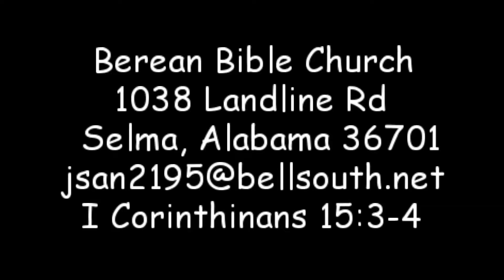The Father Vs Other Father April 2 2017